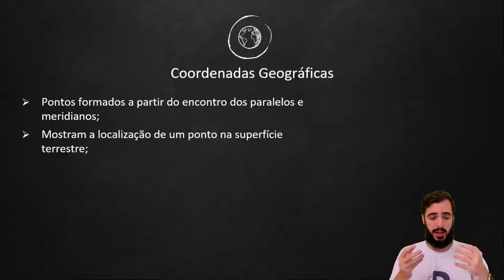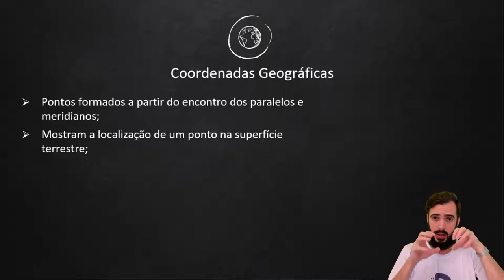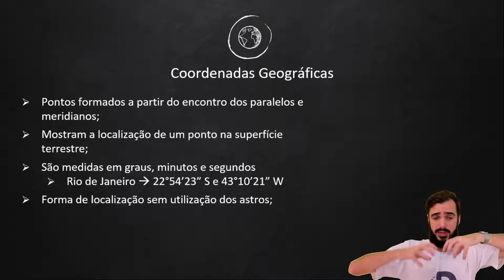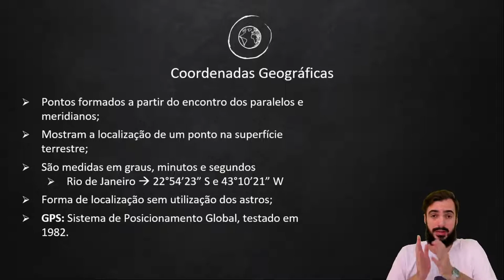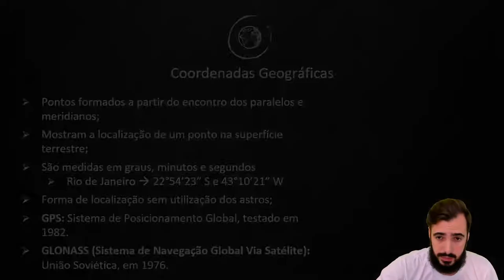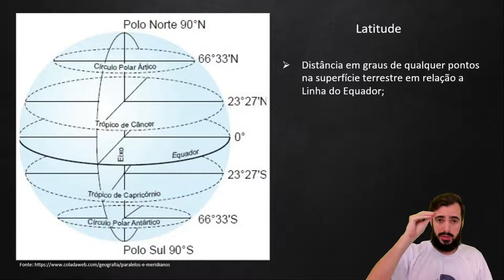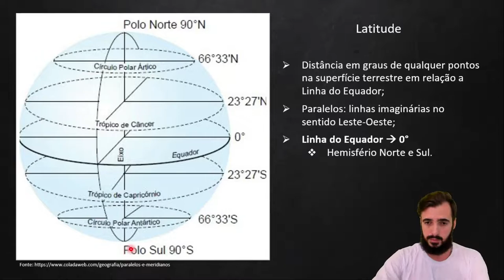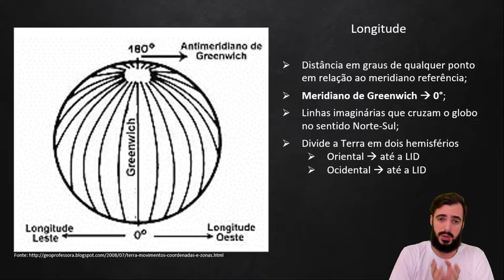Coordenadas Geográficas - Cartografia - Geografia - Preparatório Enem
CURSO PREPARATÓRIO ENEM / PRÉ-VESTIBULAR

Pegue a lista das aulas do curso para você se guiar e saiba mais informações no nosso site:

O Dominantes Online é um pré-vestibular e preparatório Enem que existe há mais de 15 anos e agora está com todas as suas aulas aqui no nosso canal do YouTube.

Vídeos explicativos de todas as matérias e aulas ao vivo para você se preparar e obter a aprovação na universidade dos seus sonhos.

Bons estudos!